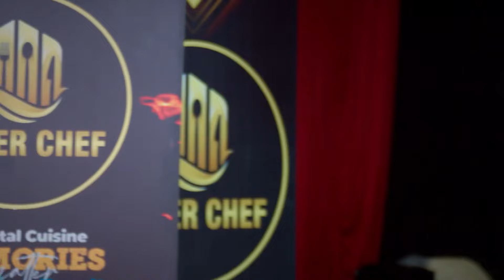போட்டியை விட்டுட்டு ஓடிரு தமயந்தி | Nala Damayanthi | Latest Full Ep 126 |Zee Tamil | 5 Mar 2024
Nalan notices a nervous Damayanthi and discourages her from participating in the contest. Damayanthi fears her defeat as she fails to prepare the dish. But Abhirami arrives and boosts her morale.

Show Name: Nala Damayanthi
Producer/Star Cast: Priyanka, Nalkari Nandha
Episode No: 126

Damayanthi runs a restaurant with the philosophy of serving food with love. But her competitor, Nalan, tries to sabotage her business by trying to woo her. Will she fall for his trap?

Nala Damayanthi - Full Ep - 126 - Damayanthi, Nalan - Zee Tamil